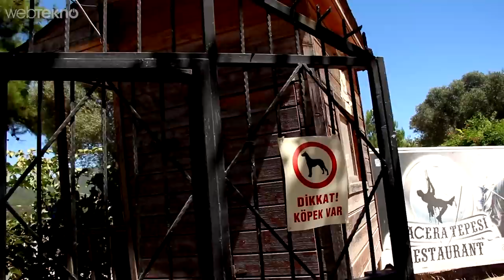3 Ucuz Aksiyon Kamerası Tavsiyesi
Uygun fiyatlı aksiyon kameralarını inceleyerek sizler için tavsiye ediyoruz.

Fiyat performans grafiğinde oldukça iddialı olan üç aksiyon kamerasını en çetin şartlarda test edip tüm detaylarına değinerek inceledik. 450 TL fiyat sınırın altında, alınabilecek aksiyon kameraları Xiaomi Yi, SJCAM M20 ve SJCAM M10 Plus şeklinde sıraladıktan sonra incelemek üzere gerçek bir test ortamında önce ATV’ler ile safari turuna çıktık ve incelememizi havuzda sonlandırdık.

Jiroskop, ağır çekim, yüksek çözünürlükte kayıt, su geçirmezlik, Wi-Fi, Gyro yani titreşime karşı önlem gibi özellikler bakımından sınıflandırılan aksiyon kameraları dış görünüş olarak birbirlerine benzese de fiyatları ve özellikleri bakımından ciddi farklılıklar sunuyor.

Xiaom Mi tarafından üretilen Yi aksiyon kamerası, Sony Exmor RS 16MP Sensör ve uygun fiyatı ile ön plana çıkıyor. Videoda incelediğimiz diğer iki kamera ise sadece kamera üreten ve alanında uzmanlaşan SJCAM firmasına ait. XiaomMi Yi Aksiyon Kamerası’dan farklı olarak, oldukça kapsamlı ekipman avantajı ile gelen SJCAM aksiyon kameraları, aksiyon sevenler içi 23 parçadan oluşan bir aksesuar paketi sunuyor.

SJCAM M10+ 170 derece geniş çekim açısı, sarsılmadan kaynaklı titreşimleri en aza indiren gyro özelliği, rüzgar vb. ortam seslerini en aza indirgeyen mikrofonu ile dikkat çekiyor. İncelememizin son konuğu SJCAM M20 ise gyro özelliği ve çekim kalitesi ile yine dikkat çekiyor. Son karar sizin, videodaki anketimize katılmayı unutmayın :)

İyi seyirler. :)